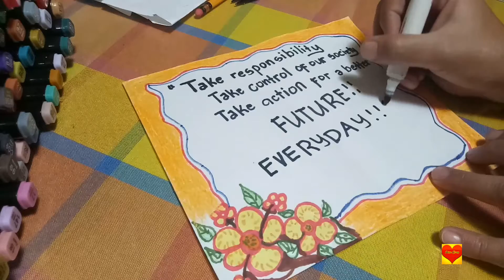Easy slogan idea for English Month/Science Month